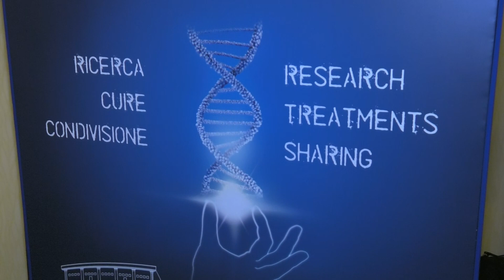Tumori con mutazioni di BRCA, il test sia rimborsabile in tutta Italia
Professor Antonio Russo
Professore Ordinario di Oncologia Medica, Università degli Studi di Palermo; Direttore UOC Oncologia Medica, AOU Paolo Giaccone, Palermo